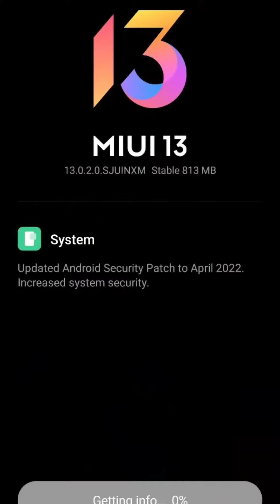Poco X3 Pro Miui 13.0.2.0 Update Bugs? | Update All User's Now 🔥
FOLLOW ME --😊😊

Please.